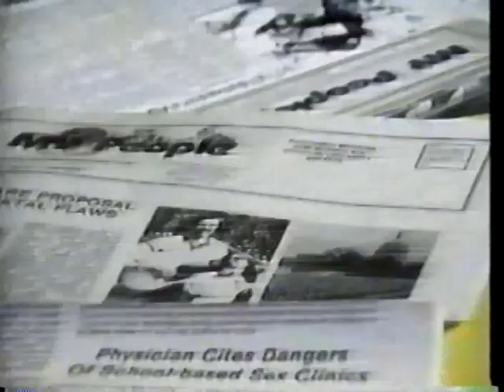How to Build Small Christian Communities Part 1 (V-98A-1)